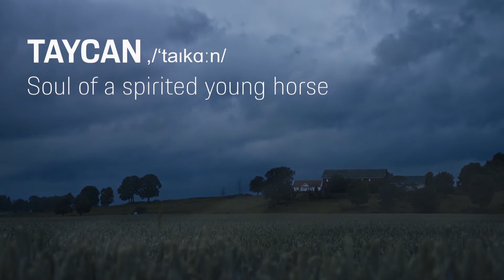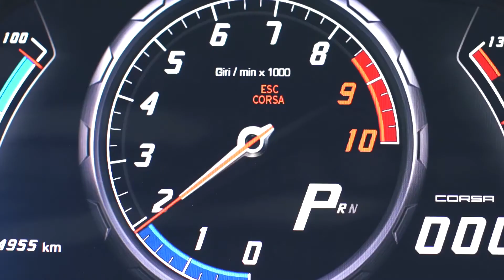Robber Dj - Long night Car Music, Bass Boosted, English Song 2022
❂ Robber music wants for 2022 & 2023 to promote absolutely any driving car music list that can make happy any car audio system, continuing with best Edm, bounce and electro house. Some of the new songs that don't have deephouse remixes, bass house, brazilian or g-house we make a boosted bass mix version for you to enjoy the music like a gangster in your car.